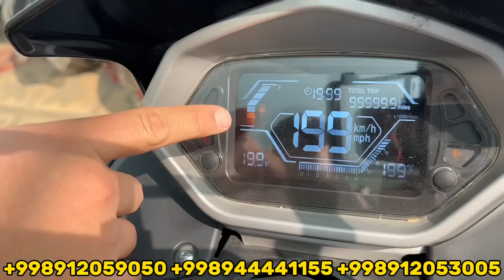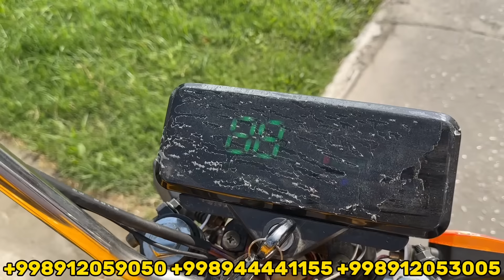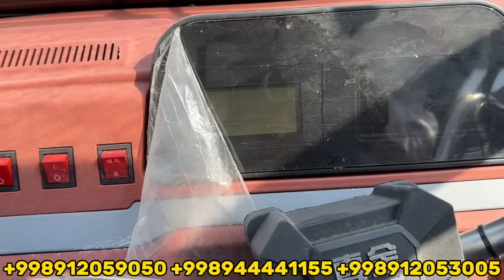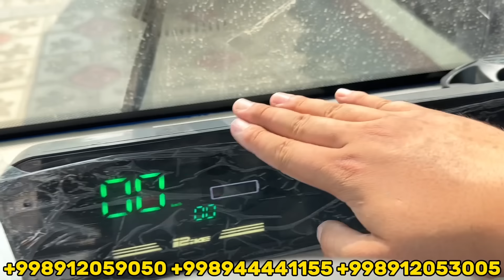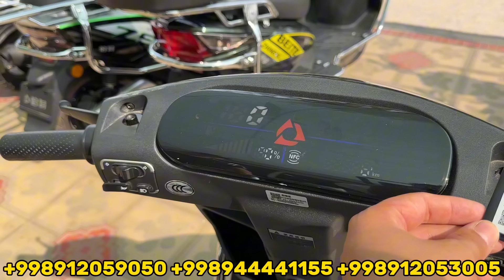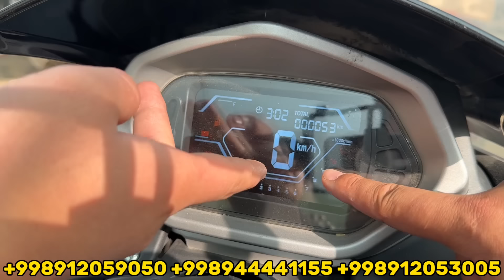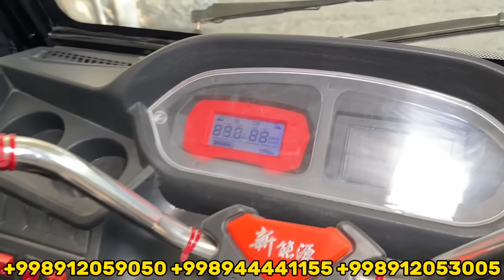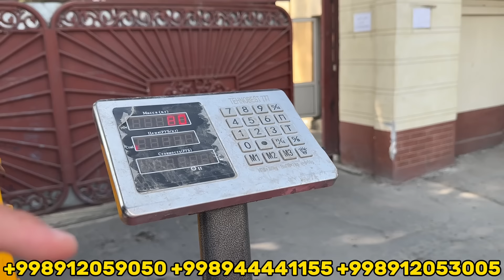220$ SKUTER, 900$ 1 TONNALIK MOTOROLLAR OPTOM KANTEYNER ZAVODDAN SOTILADI